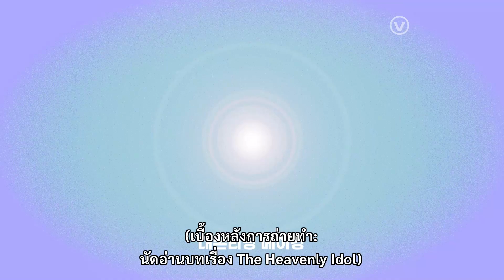[Script Reading] ซีรีส์ The Heavenly Idol ซับไทย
ชื่อเรื่อง : The Heavenly Idol
ประเภท : แฟนตาซี / โรแมนติก
จำนวนตอน : 12
ออกอากาศช่อง : tvN
นักแสดง: คิมมินกยู, โกโบกยอล, อีจางอู

เรื่องย่อ: อยู่ดีๆวันนึง เทพหนุ่ม "Lembrary" (คิมมินกยู) ก็ถูกส่งตัวมายังโลกมนุษย์ และต้องสิงสู่อยู่ในร่างของ "อูยอนอู" 1 ในสมาชิกของวงไอดอลชื่อ Wild Animal ซึ่งเขาต้องปรับตัวอย่างหนักเพื่อใช้ชีวิตในฐานะมนุษย์และไอดอล